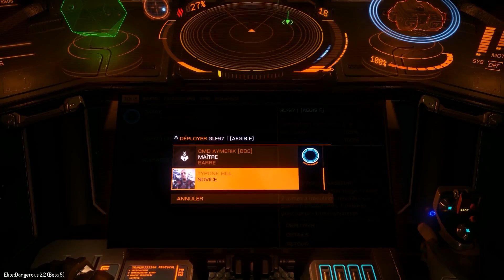Les chasseurs & équipage dans Elite Dangerous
A partir de la 2.2 du jeu Elite Dangerous il est possible d'embarquer des chasseurs dans certains vaisseaux et d'embaucher de l'équipage. Cette vidéo fait le point sur ces nouveautés.